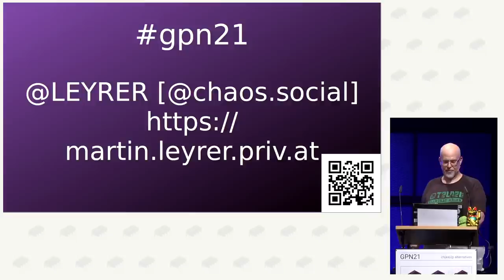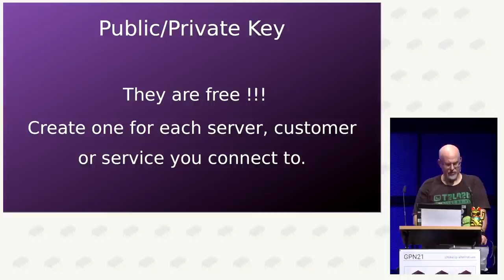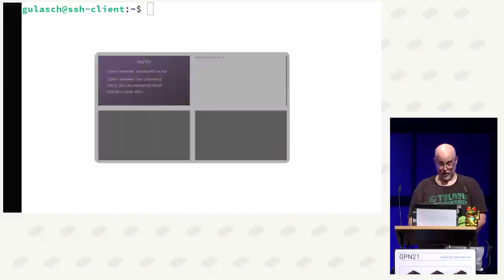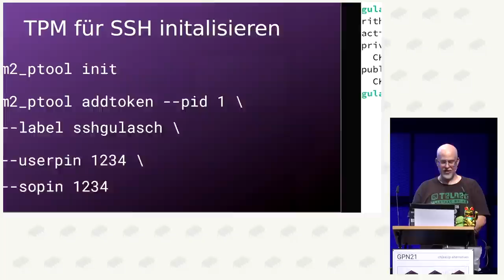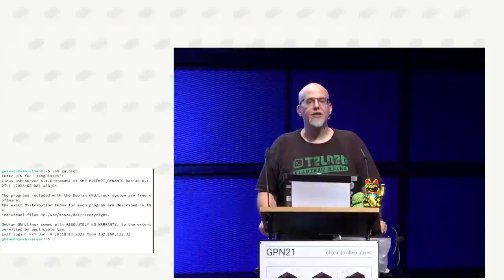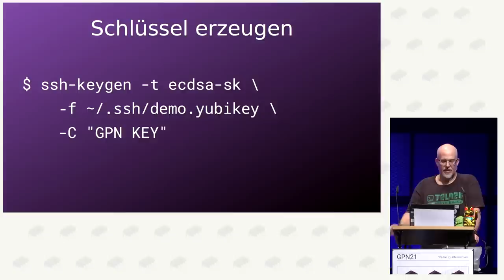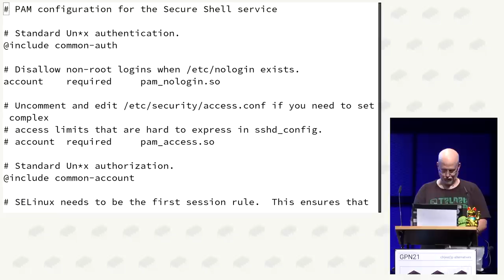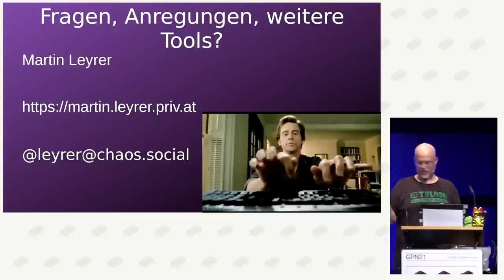leyrer: Noch besser leben mit SSH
Aliase, Anmeldung mit Zertifikaten, ssh-agent -- all die praktischen Dinge, mit denen eins sich das Leben mit SSH einfacher machen kann, kennst Du schon. Dass lass uns mal drüber reden, wie Du SSH noch sicherer, resistenter gegenüber Angriffen machen kannst. Ein paar Tipps für das tägliche Arbeiten mit SSH gibts natürlich auch.

Am meisten nimmst Du aus dem Talk mit, wenn Du SSH schon mal verwendet hast. Ein Blick in meinen Talk von 2022  ist hilfreich, aber nicht Voraussetzung. SSH EinsteigerInnen sind selbstverständlich auch herzlich willkommen. SSH Profis finden maximal die Witze in diesem Vortrag interessant.

leyrer